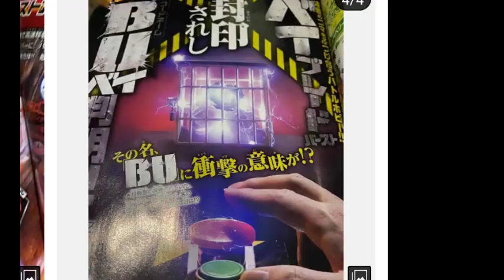BEYBLADE BURST SEASON 7 NEW UPDATE// NEW MAIN CHARACTER BEYBLADE)